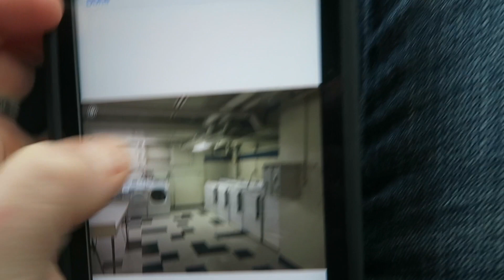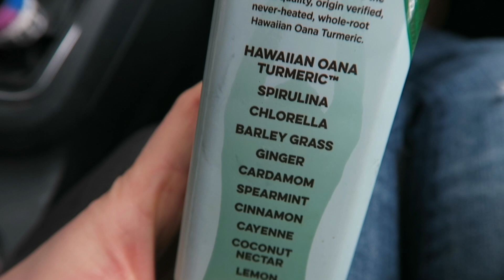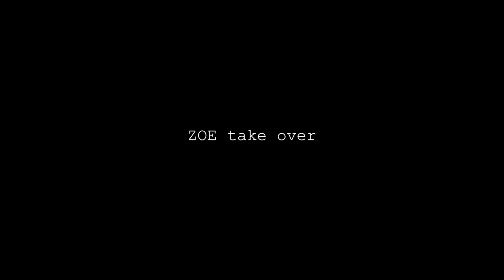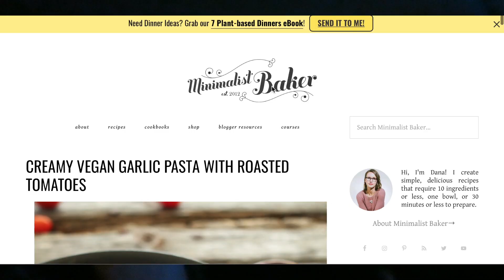APARTMENT HUNTING & VEGAN DINNER PARTY!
The "meat" in our pasta was Tofurky Italian Sausage!

♡T&K♡

INSTAGRAM tessandkayla
FITNESS INSTA beyourbestwithtess
OUR CAT’S INSTA peterliamflew
SNAPCHAT tmfalk
TWITTER tessandkayla

Missed out on our last YouNow?
Don't miss our next one by following us here!

If you’re new to our channel, welcome and thank you for stopping by! We are Tess and Kayla and after working through a long distance relationship, decided to take the plunge and finally move in together. Kayla moved all the way from New York and Tess from Chicago up to Milwaukee, WI. We love it here and can’t ask for a better life. There’s always something new happening with us, whether it be traveling, making new healthy vegan creations, or just plain having fun! - Please stick around, you won’t be sorry you did!

Love, T&K